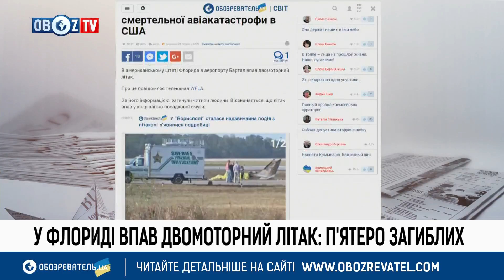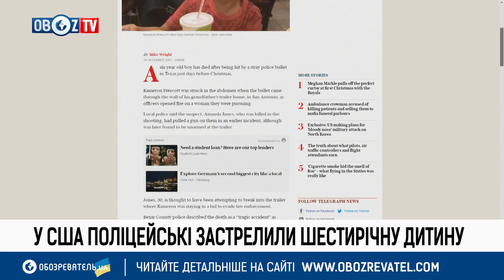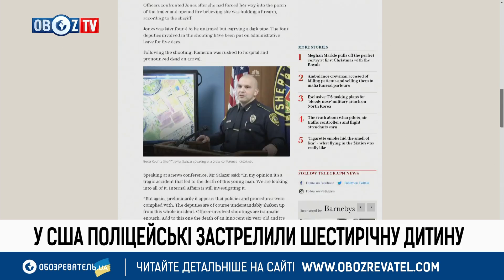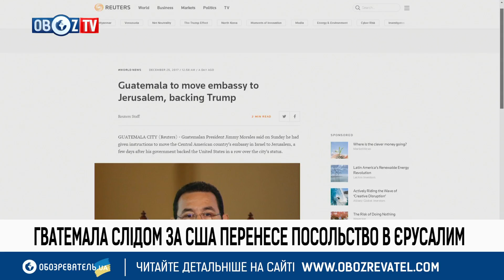ГВАТЕМАЛА ВСЛЕД ЗА США РЕШИЛА ПЕРЕНЕСТИ СВОЕ ПОСОЛЬСТВО В ИЕРУСАЛИМ